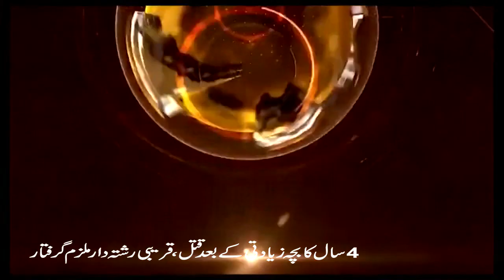Breaking News National News Nama